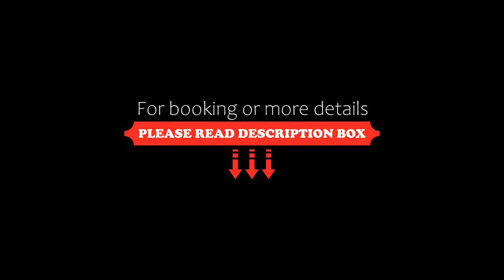Zuzumbo Resort & Spa, Telavi, Georgia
About Property:
You're eligible for a Genius discount at Zuzumbo Resort & Spa! To save at this property, all you have to do is sign in.
Located in Telavi, 1.9 km from King Erekle II Palace, Zuzumbo Resort & Spa provides accommodation with a restaurant, free private parking, free bikes and a seasonal outdoor swimming pool. With a bar, the property also has a shared lounge, as well as a garden. The resort features an indoor pool, fitness centre and a 24-hour fro...
Property Type: Resort
Address: Georgian University Street, Zuzumbo, 0105, Telavi, Georgia, 2200 Telavi, Georgia
Searching For
1. Zuzumbo Resort & Spa - Telavi - Georgia
2. Zuzumbo Resort & Spa - Telavi - Georgia Address
3. Zuzumbo Resort & Spa - Telavi - Georgia Rooms
4. Zuzumbo Resort & Spa - Telavi - Georgia Amenities
5. Zuzumbo Resort & Spa - Telavi - Georgia Offers and Deals
Audio Credit:
Track Title: Subway Dreams
Artist: Dan Henig